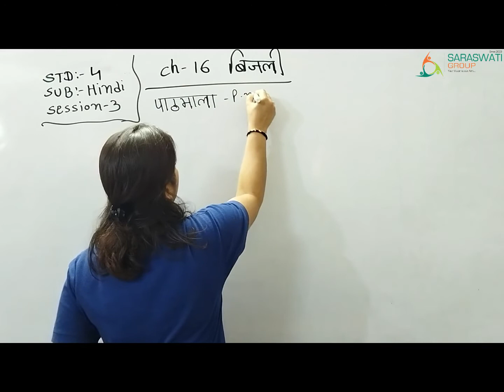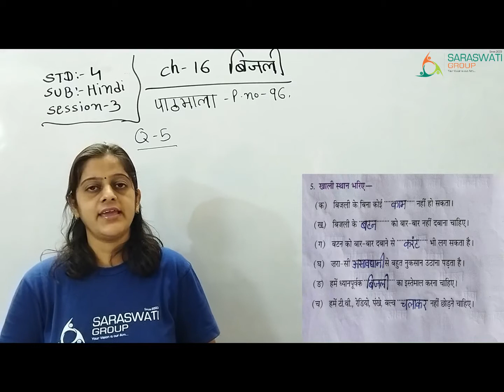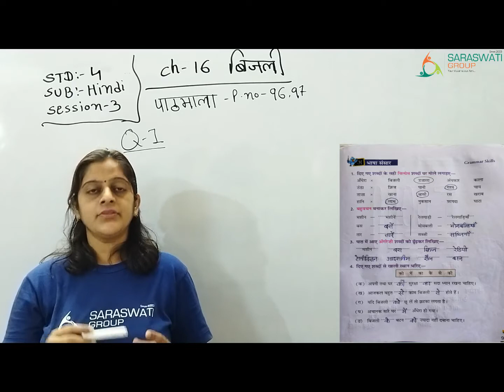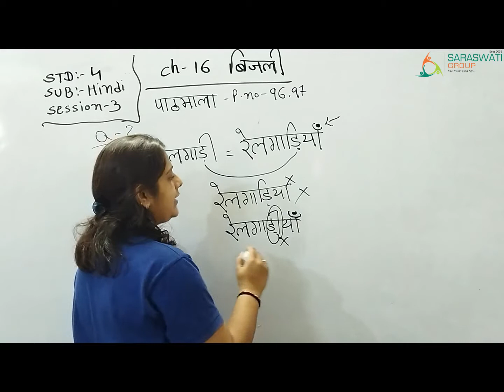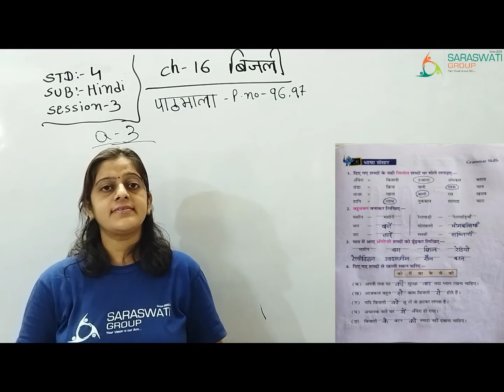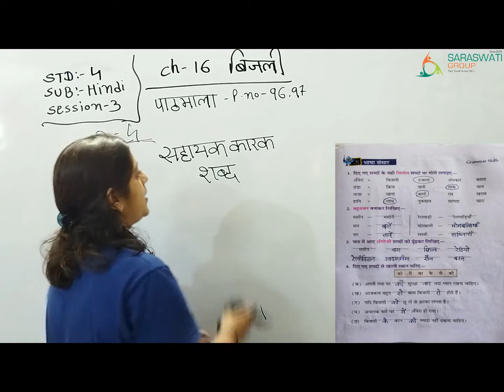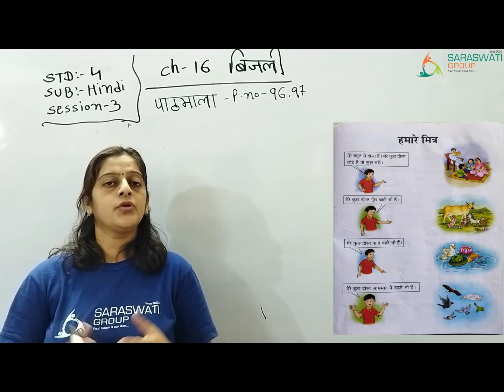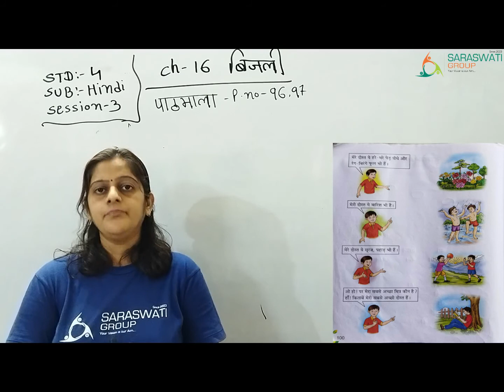हिन्दी II STD 4 II CHAPTER 16 II बिजली II SESSION 3 II DATE 25-03-2021